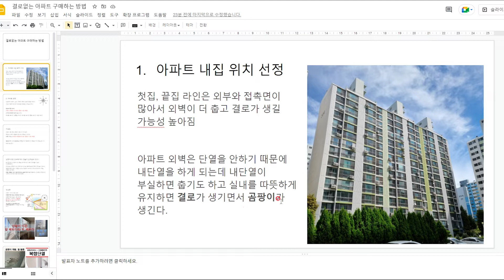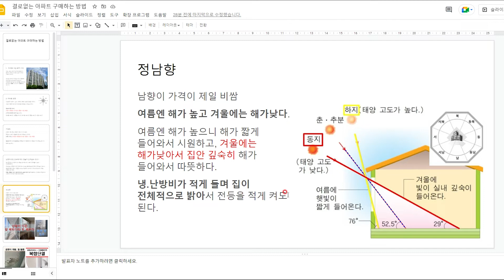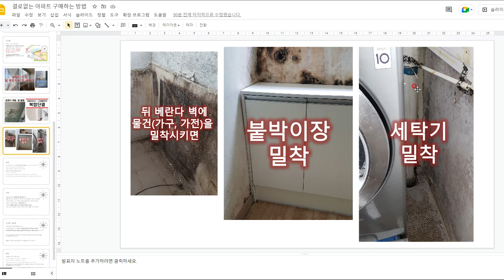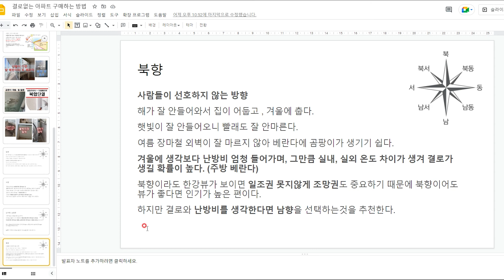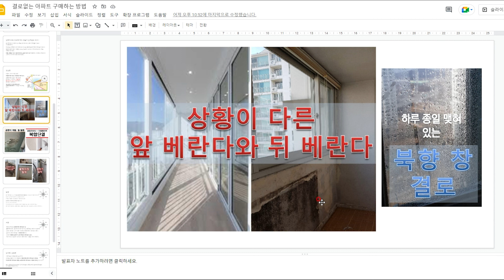결로 걱정 없는 아파트! 위치와 방향을 선택하는 팁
아파트 위치 및 방향 선택하실때 참고가 되시라고 자료를 정리해 보았습니다.